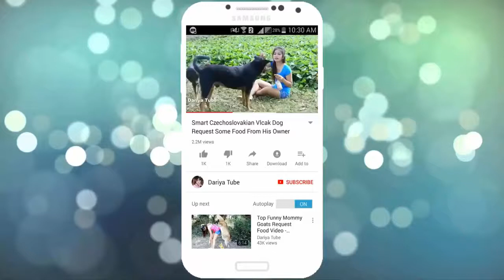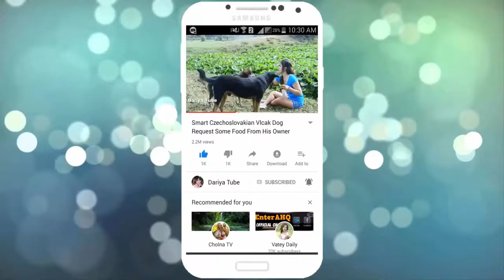Cambo Rural Dogs!! Rottweiler vs Tibetan Mastiff On Rural Street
RuralDogs!! Belgian Shepherd Vs Labrador Retriever In Shaun Village | Amazing Dogs In Summer #41 RuralDogs!! Appenzeller Sennenhund Vs Labrador Retriever Near.

OMG!! DOG Meeting Summer On THe Road Near Market Dog Of Life #06.

WELCOME TO MY CHANNEL i would like to show about .. Cute Lady Try Training Smart dog in Cambodia Countryside , dog training Eat Food Part # 17 FLLOW THIS LINK : HELP ME TO SUBSCRIBE THIS.